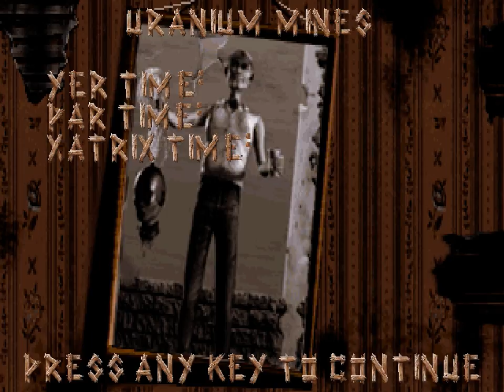Redneck Rampage (DOSBox) - Downtown 13 Uranium Mines - All Secrets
Redneck Rampage playthrough, using Gog.com version with custom DOSBox settings, with upscaled 640x480 instead of 800x600 to get better frame rates. Played on the 4th skill level "Killbylly". This game was developed by Xatrix Entertainment, which became Gray Matter Studios... they created true gems like Return to Castle Wolfenstein or Kingpin. Then they merged with the team well known as 'Treyarch'.

After all this time, I finally managed to get my hands on this game and finish it, without getting stuck looking for a smallish skeleton keys. Having mapped for the Build engine in the past, I must say that the level design in this game is top notch and deserves a lot more credit for its spot on real-place-representation, texturing and shading. Had fun with this one, except for its high difficulty sometimes.
Playthrough de Redneck Rampage, usando la version disponible en GoG.com con ajustes de DOSBox personalizados, expandiendo una resolución original de 640x480 en vez de 800x600, así la tasa de fotogramas es mejor. Jugado en el 4º nivel de dificultad "Killbilly".  Este juego fue desarrollado por Xatrix Entertainment, que luego pasó a ser Gray Matter Studios... casa que desarrollo juegazos como Return to Castle Wolfenstein, o Kingpin. Luego se unieron al equipo bien conocido como 'Treyarch'.

Después de todo este tiempo, he conseguido echarle el guante y terminarlo, sin quedarme atascado buscando una llave minúscula. He de decir que habiendo mapeado para el motor Build en el pasado, el diseño de los niveles de este juego es de lo mejorcito y no ha llevado toda la atención que merece por su representación de lugares "reales", texturizado y sombreado. Me lo he pasado bien, excepto por su elevada dificultad en ocasiones.